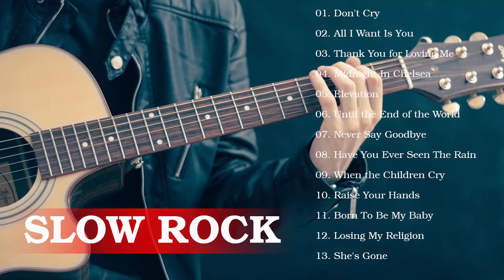Bon Jovi, Scorpions, Led Zeppelin, Aerosmith, Eagles, U2 ♫ Best Rock Songs Playlist